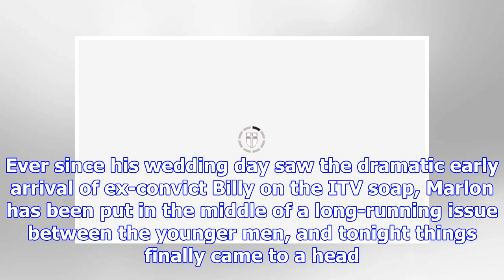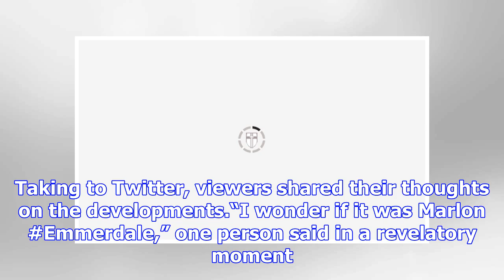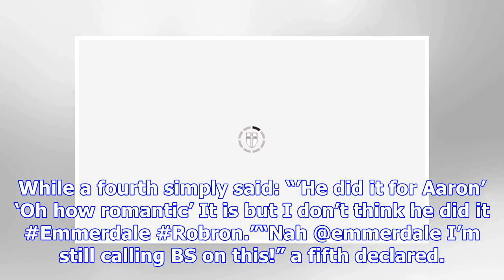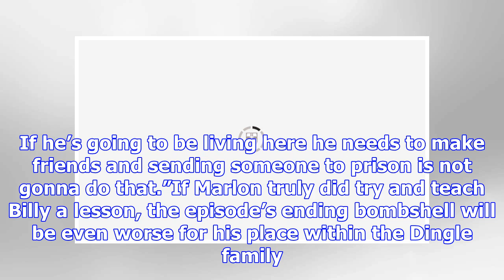Emmerdale spoilers: Marlon Dingle secretly BEAT UP Billy as Robert faces prison?